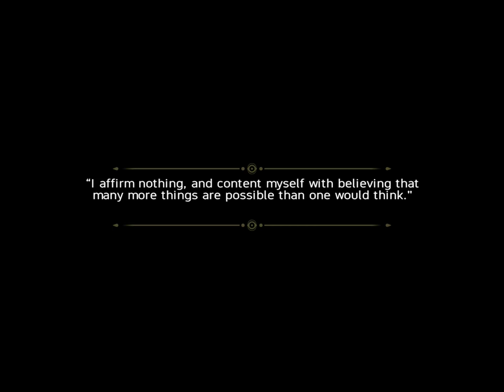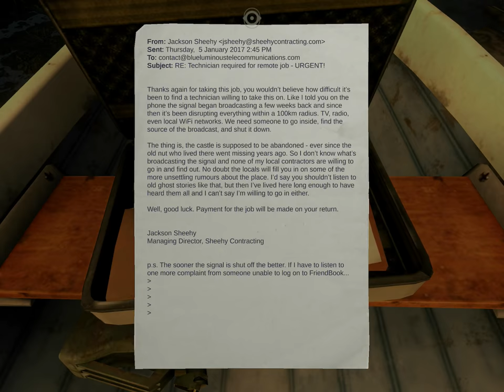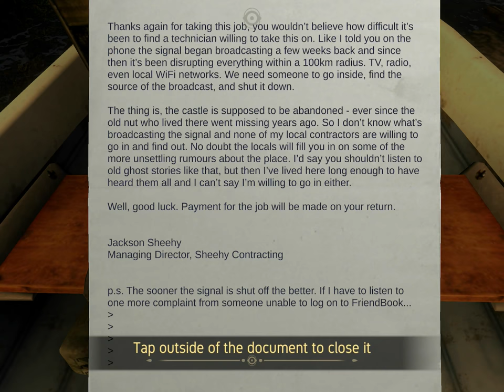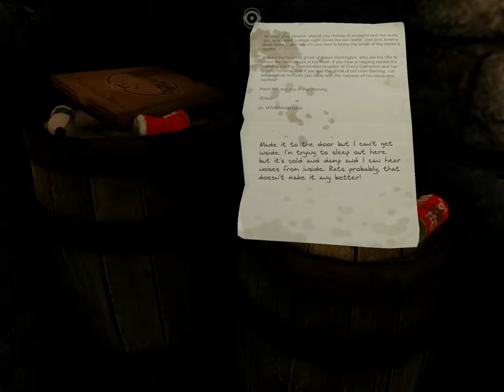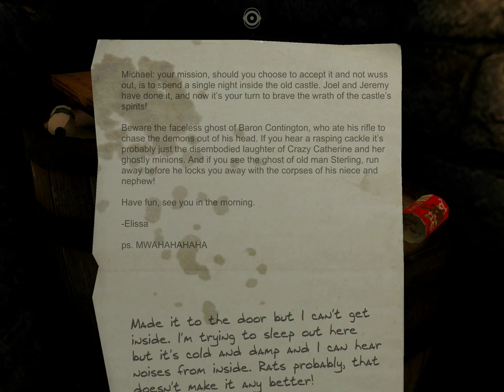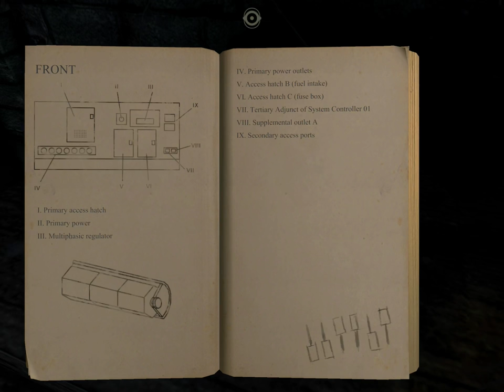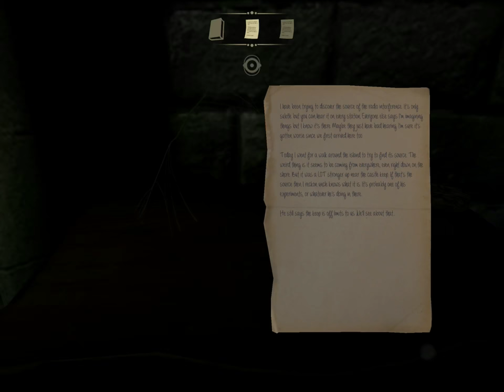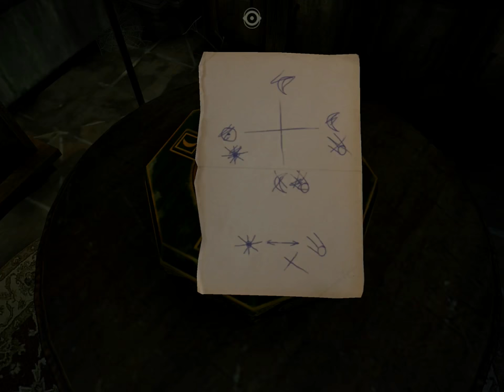The Eyes of Ara: iOS / Android / PC Gameplay Walkthrough Part 1 (by 100 Stones Interactive)